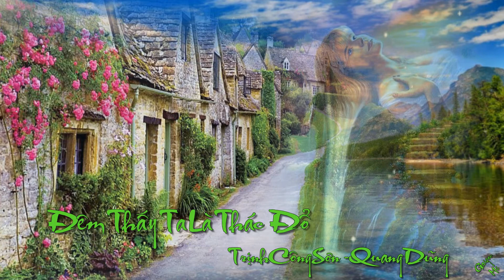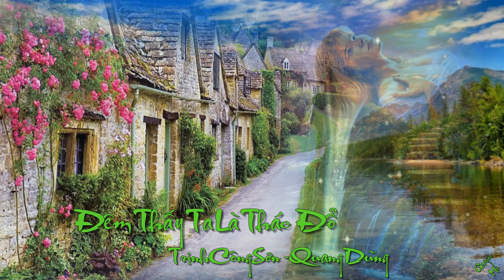Đêm Thấy Ta Là Thác Đổ (Lyrics) - Trịnh Công Sơn - Quang Dũng